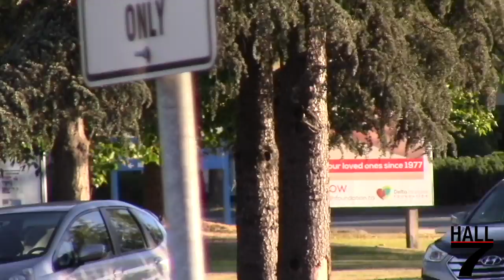Fire Trucks Responding Collection - Oldies & Classics!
Seen here is a big collection video I made of videos I captured over my years of filming in the Greater Vancouver area, of old & classic fire trucks, responding to emergency calls. Most of the trucks seen here have been retired, while some are still in active service either serving as a frontlines, spare/reserve, or used only for training purposes. All of these videos were shot between the years of 2014 to 2018. Many of these videos sure bring back memories as I sure do miss some of these oldies!.